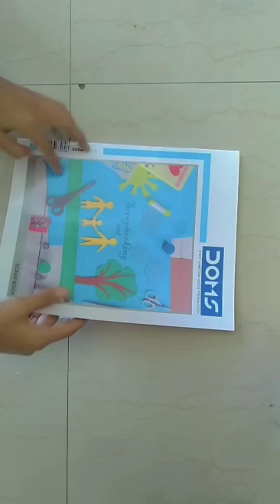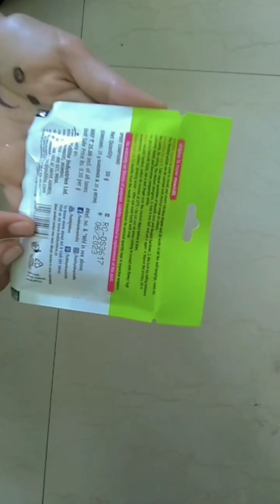Art and craft Supplies with Names/craft Supplies#shifaartandcraft#shorts